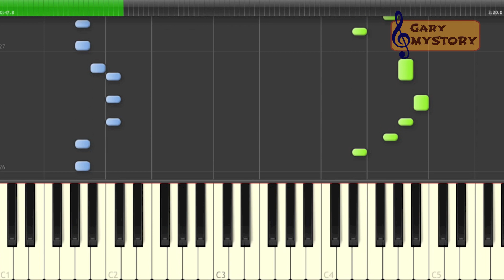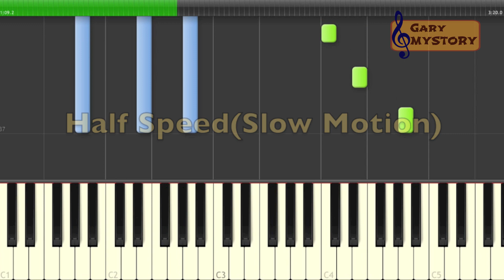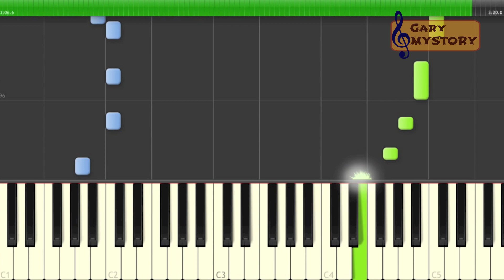Girls Like - Tinie Tempah feat. Zara Larsson Easy Piano Tutorial Video (Free Piano Sheet Music)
Check Out This NEW Piano Tutorial! FREE Sheet Music Included for This Piano Tutorial.